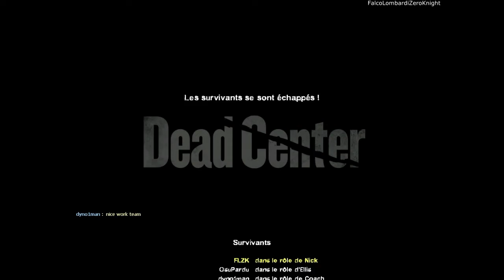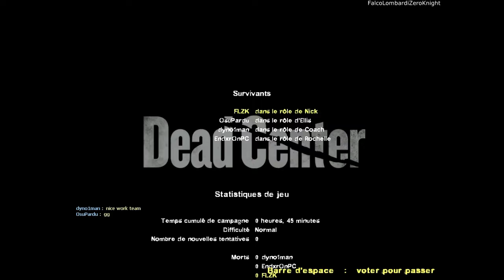Left 4 Dead 2 (Walkthrough FR) Dead Center / Centre de la mort [Mise à jour de 2020 & Réalisme]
Voici mon Walkthrough (pas commenté / non-commenté) de Left 4 Dead 2 (version PC) sur la campagne officielle "Dead Center / Centre de la mort" mais en mode Réalisme et avec la mise à jour de 2020 appelé The Last Stand auquel Valve a corriger certains glitchs, a modifier et corrigé les animations des survivants de L4D2 et L4D1, a ajouter les répliques inutilisées, permettre aux armes de melee d'être disponible dans toutes les campagnes, débloquer les armes de Counter-Strike, etc...

Les survivants se retrouvent au sommet d'un hôtel afin de s'échapper avec les autres survivants en hélicoptère mais l'hélico est déjà parti. Heureusement, il reste un autre point d'évacuation au centre commercial de la ville de Savannah mais, hélas, il n'y a pas d'autres survivants au centre commercial donc les survivants vont devoir aller à l'atrium afin de prendre la voiture de Jimmy Gibbs pour aller à la Nouvelle-Orléans mais les survivants vont devoir faire le pleins d'essence.

Voici une liste de tout les mods que j'utilise majoritairement:

Les mods pour les survivants:

Starcast (Skylanders) Replaces Nick
Eye-Brawl (Skylanders) For Coach (pas encore disponible)
Dive-Clops (Skylanders) For Rochelle (pas encore disponible)
Hot Head (Skylanders) as Ellis
Krypt King (Skylanders) as Bill
Ro-bow (Skylanders) as Zoey
Wild Storm (Skylanders) For Francis (pas encore disponible)
Jet-Vac (Skylanders) For Louis (pas encore disponible)

Les mods pour les zombies et les infectés spéciaux:

Boomer Wario
Spitter Waluigi
Gruntilda (replace tanks)
Gruntilda (replace witches)
Ridley (smoker)
Meta Knight (Jockey)
Galleom Charger replacer
Metal Sonic Hunter Replacer
Mario Common Infected

Les mods pour les armes:

[banzo-kazooie] gruntilda's broomstick (baseball bat)
[Banzo-Kazooie] Mumbo Wand (Cricket bat)
Crossbow zhnets [ak47]
FMG9
FHR-40 [Silenced Smg]
Wii Remote as boomer bile
The Finger Bang (Magnum Pistol) HUD Icon
The Finger Bang
Golf Club - chrome
MW2 RPG-7 (for GL)
HD Machine Guns (+ HUD Display)
Outlast 2 - Camcorder [reanimated] [realtime]
Supreme Luminous Molotov
Pipe Bob-omb
Chainsaw - Left 4 Dead 2 Style
Falco Blaster (Pistols)
Postal 2 Shotgun[Chrome shotgun]
Remington 870-PumpShotgun
zelda breath of the wild blizzrobe rod tonfa
M60E4[M60]
NMRIH - Fubar
Master Sword & Hylian Shield
Reaver [Auto Shotgun]
Black Mesa Spas-12/S
SCAR-H [Desert rifle]
M16A2
CRYSIS2 GAUSS RIFLE (Military Sniper)
PTRS-41[Hunting Rifle]
Undyne Lance Replaces Pitchfork
Shovel Blade (Shovel)
Majora's Mask: Knife
MP5 Swordfish on CSS MP5
SIG SG552-1 Commando (SG552 - Black)
Crash Steyr Scout
CSO2'awp_new_s_nebula(CSS AWP)

Les mods script:

Melee hit fly effect
L4D Style Ragdolls Repulsion [Special Infected]
(W.I.P) Rag-Mod command
Left 4 Bots (Improved A.I.)
Dynamic Light
Survivor Ragdolls (Global)
The Particles Manifest
Survivor Shoving Script
Omni-Single-Player
ion's Vocalizer
Defibrillator Reanimated
AH-64 Apache Airliner Crash Scene"
Spitfire Tanker Destruction Scene
Heart - Healing Particles

Autres mods:

James Sunderland's War Cry
Decaying Healthbars Fix
team health counter with incap
Enemy Territory - Horde Drums
[Medkit] BIG Burger - (Arima's Anim) Resident Evil 2
Defibrillator bag [animated & glowing]
Miscellaneous (Pilot, Corpses): ROB 64 Pilot
Fire Vomit
Purple-Pink-Blue-Cyan Burning Infected Particles
Purple-Pink-Blue-Cyan Combination Fire
Majora's Mask: Shooting Gallery
Majora's Mask: Fire Barrel
Majora's Mask: Footlockers
zelda breath of the wild prince sidon blankets
ammo stack - daisy (Skin)
Chocolate Bar (Adrenaline) - HUD Icon
45 Chocolate Bars (Adrenaline)
Magnum fire sound replacement
Skybox Max
CSS AWP Firing + Reloading Sounds
Alternate sounds for the Steyr Scout V2
Megatron Truck (Transformers)
Miscellaneous (Pilot, Corpses): E-102 Gamma Bill Death
Miscellaneous (Pilot, Corpses): Bowser Pilot Death
Bowser Bomb (Propane Tank)
Majora's Mask: Gnome Chompski
Majora's Mask: F18 Jets
Modernized APC with Animated Gun (10 RNG)
CrazyRabbit's Tactical Flashlight
Resident Evil Health Bars
Special Trucks + Trailer (Transformers)
Bendy Bacon Soup - Ammo Can
Random Posters
Flatscreen TV
HD Skyline
Blue Progress Bar
Armored Boxville for Left 4 Dead 2
Saferoom Door Replacement
Medical Cabinet with glass
Barricade Flashing Lights
HD Gaming Magazine Rack
Fancy Glass Table

Désolé si la liste des mods est incomplète car je n'ai plus de place pour continuer d'écrire :/